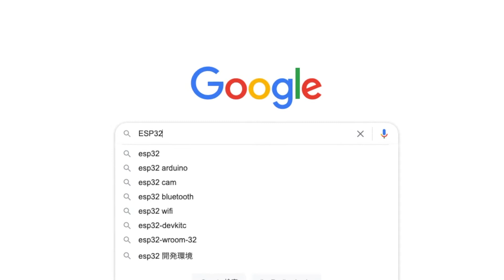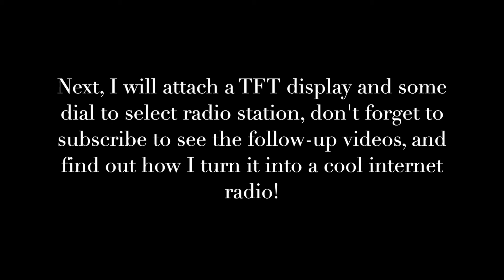ESP32 internet radio part 1(ESP32 PCM5102)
Part 1 (Version 1) : This video

use the sample code on the page.
Do the wiring according to the diagram below the sample code.

In my next video, I will add a TFT display and some buttons, and knobs to enable it with the radio station selecting function.